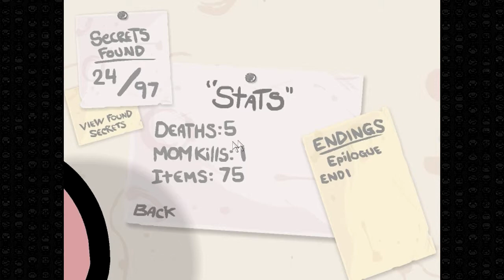Let's Play The Binding of Isaac [15] - Lauf 7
Lauf 7!